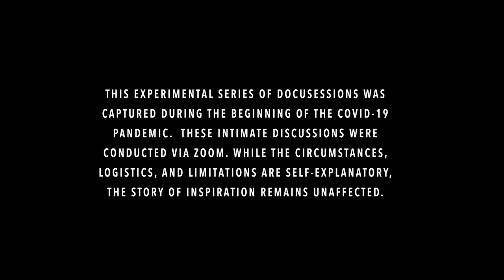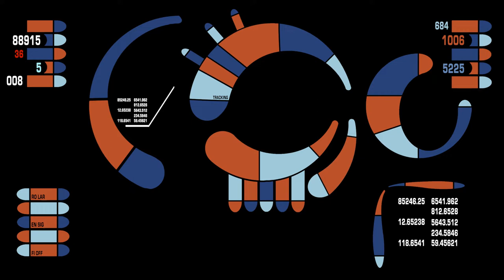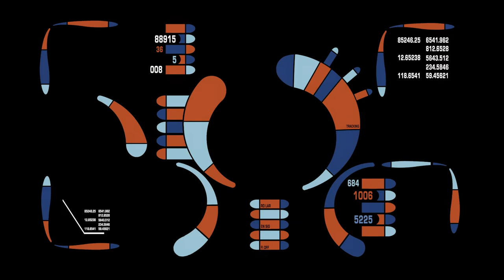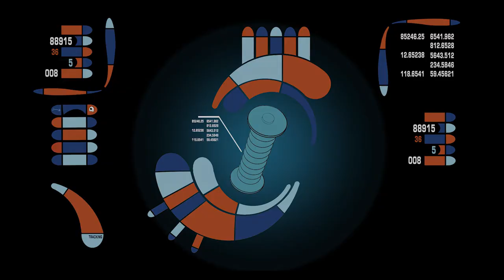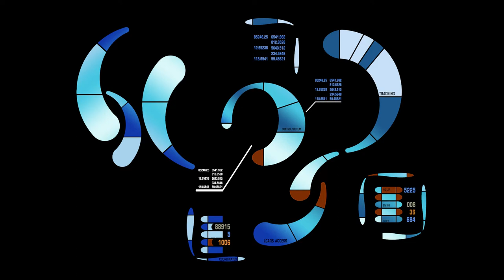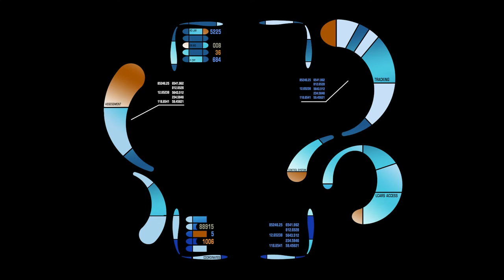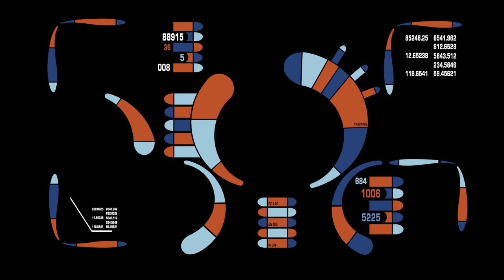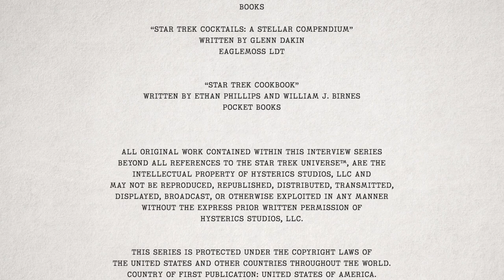George Baxter-Holder - Journeys of Inspiration: Reflections on Star Trek (EP118)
George Baxter-Holder talks about his guest role on Star Trek: The Next Generation as “David” in the Season 2 episode, “Unnatural Selection."  He also talks about his current profession in Healthcare and what Star Trek means to him 35 years later.

Interviewer: Jeff Ayers (Star Trek author/writer).

Executive Producers: Leo Roberts and Rob E. Welch.

Production Note:  This interview series was produced at the beginning of the COVID-19 pandemic (April 2020) and was recorded using a popular virtual meeting platform.

Journeys of Inspiration includes 42 interviews for this series.

All original work contained within this interview series, beyond all references to the Star Trek Universe™, are the intellectual property of Hysterics Studios, LLC and may not be reproduced, republished, distributed, transmitted, displayed, broadcast, or otherwise exploited, in any manner, without the express prior written permission of Hysterics Studios, LLC.